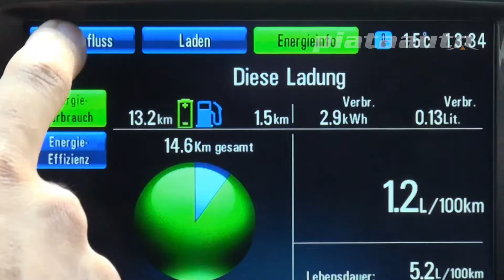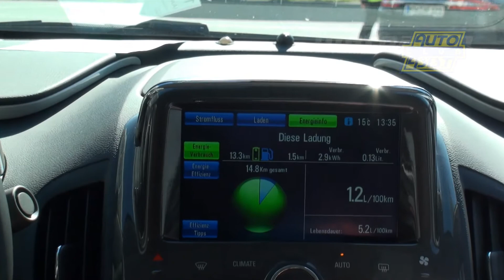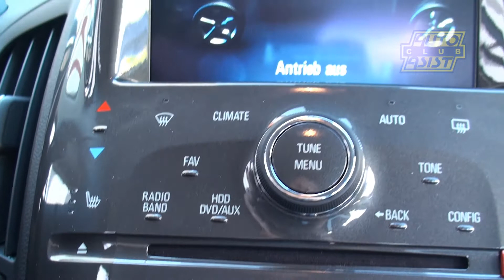OPEL Ampera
OPEL Ampera test drive - piataauto.md & Automobil Club Asist